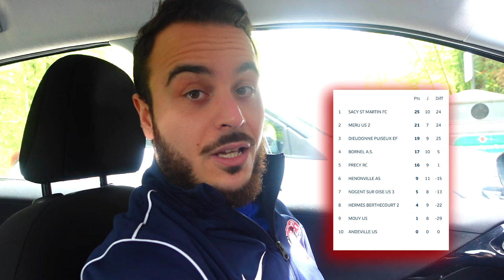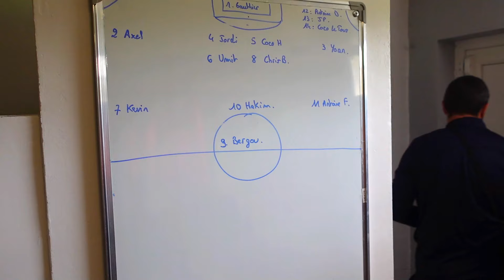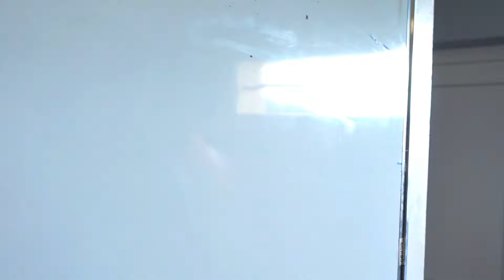Le match de l'année ! (A jamais un Grenat #5)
Dans ce nouvel épisode de "A jamais un Grenat", un match très compliqué face à un concurrent direct à la montée : Dieudonne. Après un match aller difficile : 1-1, ce match risque d'être encore plus chaud !!!

En live du lundi au mercredi de 21h30 à 01h (Foot Pas Possible)

Code : HAKIM-YOUTUBE
Pourcentage : 10%